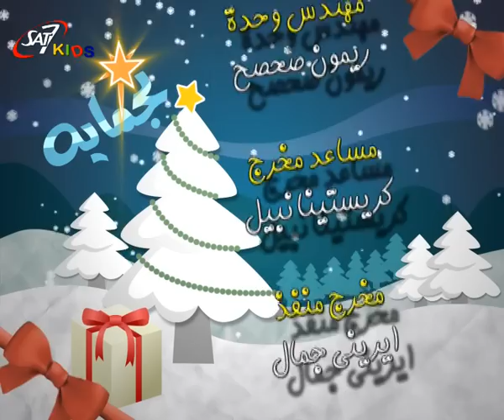Ra3shet Bard - رعشة برد "Heaven Harp Kids Choir - أطفال قيثارة السماء".mpg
Negmaya Live Concert 22/12/2012 at the Great Hall of the Bibliotheca Alexandrina
حفل نجماية 22/12/2012 في المسرح الكبير بمكتبة الإسكندرية